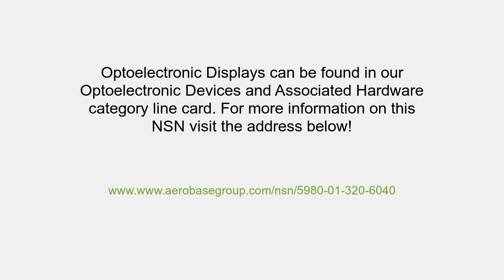NSN 5980-01-320-6040 Optoelectronic Display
NSN 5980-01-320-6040 is an LED numeric optoelectronic display. It's part number is G282161-1. It can be found under the Electrical Components section on our website. for more information and to request a quote.